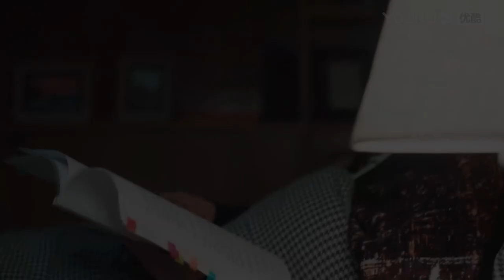ENGSUB 第16-17集试看：丁可芒无法参与《父与子》，内心充满遗憾，仍坚持安慰自责内疚的女儿【春日暖阳 New Vanity Fair】| 黄子韬/吴刚/孙怡/刘蓓 | 剧情片 | 优酷华语剧场